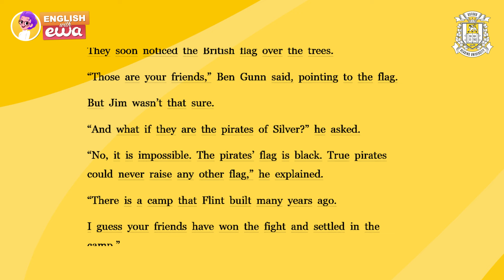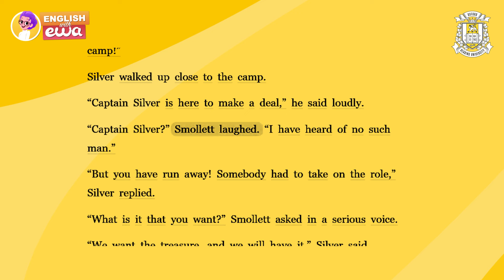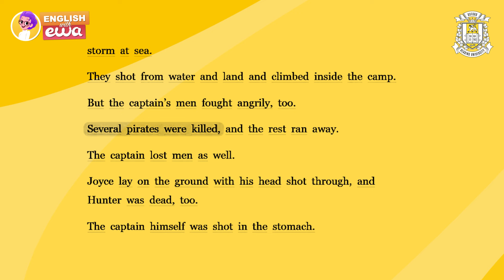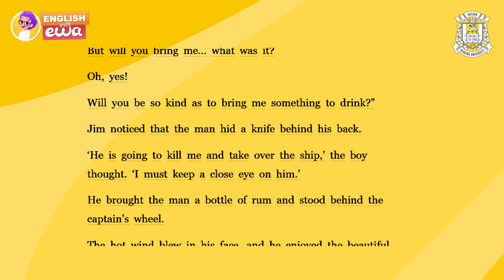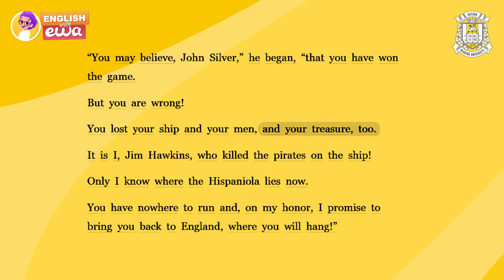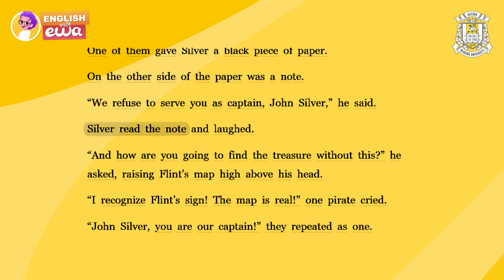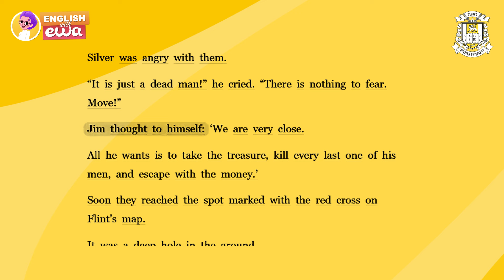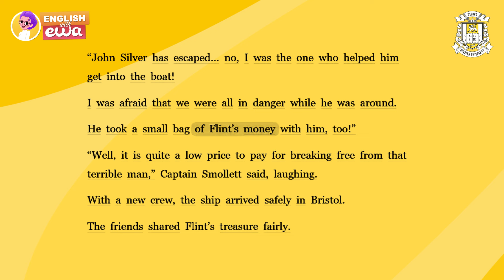English Audiobook for Beginners 🎧 Level A2 🪝 "Treasure Island" Audiobook 💰 PART 2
Explore the exciting adventure of Jim Hawkins and the hunt for pirate treasure with this "Treasure Island" audiobook, an adaptation of Robert Louis Stevenson's classic tale for A2 learners. This gripping story takes you through dangerous seas and treacherous encounters as Jim embarks on a thrilling quest to find hidden treasure, filled with iconic characters like Long John Silver.

🔥Get 9 MONTHS in the EWA app FOR FREE! Immerse yourself in thousands of audiobooks and books, each equipped with word translations, transcriptions, and crystal-clear pronunciations. 📚✨ Create personalized lists of new words and supercharge your learning using the Pimsleur memorization method. 🚀 Learn English and have fun

Perfect for those wanting to learn English through story, this English audiobook is suitable for beginners and intermediate level learners alike. Follow along with English story for listening with subtitles, making it easy to improve your listening and comprehension skills. Whether you're looking for English audio books for beginners with subtitles or a classic tale to enjoy, this full audiobook free is perfect for audiobooks for kids or anyone new to English.

________CHAPTERS_________
0:00 - Intro
0:12 - Chapter 6
3:13 - Chapter 7
6:34 - Chapter 8
11:58 - Chapter 9
16:37 - Chapter 10
18:27 - Chapter 11
20:40 - Chapter 12
22:50 - What's next?